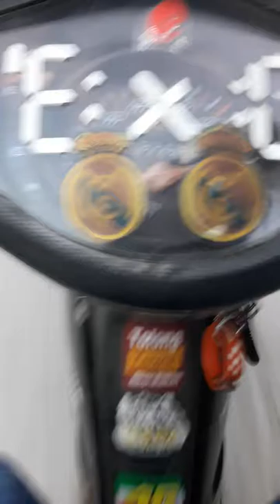Gas Poll With SF Beat Dan Matic 17 Randublatung | Eko Gaming